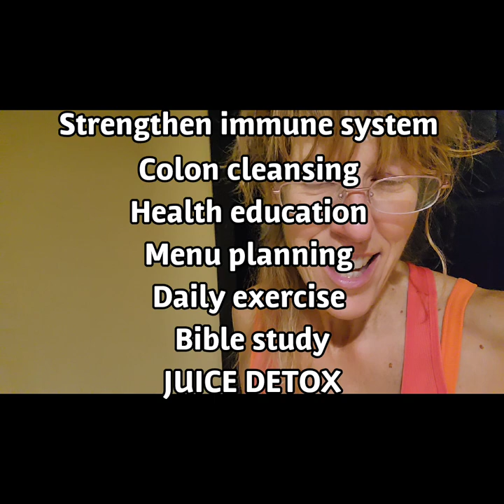DETOX CHANGE YOUR LIFE FOREVER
okay so I'm going to be 57 years old the Secret's out. my friend was talking to me the other day via text and she said you know when I first met you I thought you were in your thirties. but I still can't believe you're in your 40s. she says you're so full of life so far energy you just go go go. and I had to smile because I'm not in my 40s. despite my health trauma my multiple health traumas God has sustained me. but I indeed have had to do my own work. which meant changing my lifestyle and changing how I ate. but the first start of all of that was detoxification.

I look healthy and vibrant because I've been mostly Raw and I've been trying to continue with detoxing. on December the 11th through the 13th I will be in Clifton Tennessee attending a detox clinic. for those of you who are interested you can do it in-house stay all accommodations all inclusive. it includes everything from your juices to exercise to health education to recipes to colon cleanses to hydrotherapy. if you're in the Tennessee area look up Clifton or Waynesboro. we're 2 hours south of Nashville. this is the best way to Kickstart your health or to get back on track or just feel really good. I'll be there I hope I see some of you there too and tell them sorry sent you you'll get a great discount. and also this is all Ministry work so the people that will be running at our missionaries this is not for profit Enterprise these people are just strictly doing this because they want to help. Bible study will also be included

The Bear Inn
Clifton Tennessee  accommodation

Detox clinic
December 11 to 13th